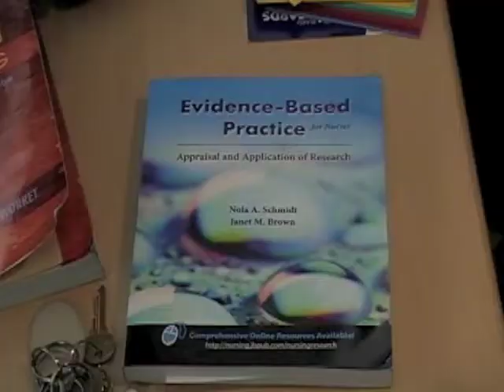Learn at NMSU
Academic aspects of New Mexico State University. Clips of students studying in different computer labs, attending classes, studying in the library, and succeeding in academics. NMSUs academic environment is comfortable and inviting.

This video was created by students in Dr. Michelle Jasso's Fall 2009 College of Business Marketing 489 class. Producers: Tyler Lutgen, Brynn Van Riper, Randi Grimes, Heather Lutgen, Taylor Jackson, Angie Maxwell, Jessica Cangiolosi.